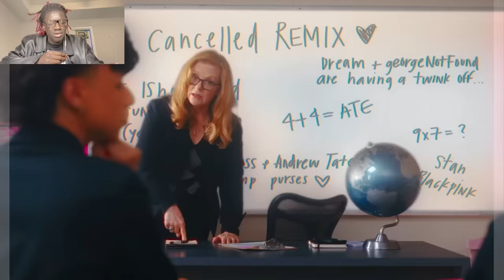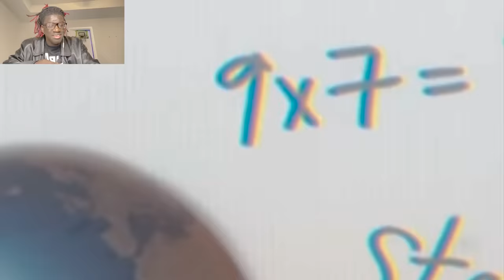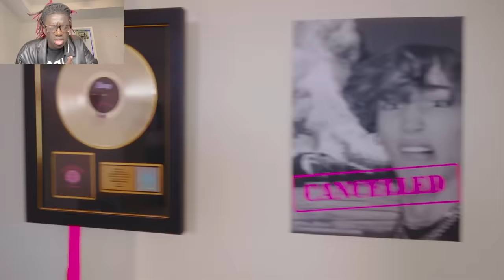The WORST Disstrack OF ALL TIME. LARRAY - CANCELLED IS THE WORST SONG EVER!!